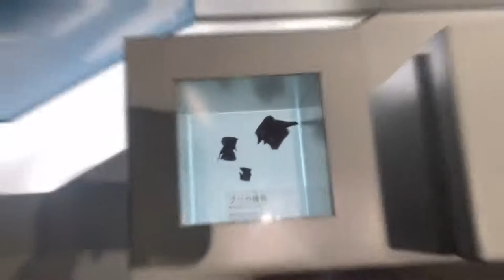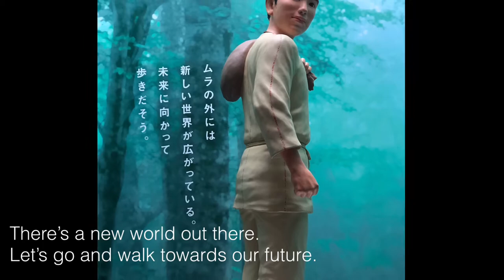Sannai Maruyama Iseki - A Historical Site in Aomori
三内丸山遺跡
Sannai Maruyama Iseki is an archeological site and museum located in Southwest of Central Aomori, Aomori Prefecture, Tohoku Region, Japan.
The site contains ruins of a very large Jomon period settlement.
It was discovered accidentally in 1992 when Aomori Prefecture surveyed the area for a planned baseball stadium.
In the video, you can see reconstructed structures and huts and some of the original excavation sites.
Adjacent to the site stands the Jomon Museum.
The musuem exhibits objects that were excavated in the area, explaining how the Jomon people lived in their period.

To get there:
- 20 minute bus ride from Aomori Station (310 JPY)
Admission:
- 410 JPY for adults
- 200 JPY for high school or college students

Editor: Kinemaster